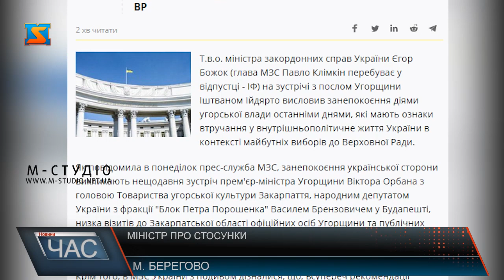Міністр про стосунки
Міністр закордонних справ Угорщини Петер Сіярто заявив: Угорщина тоді розблокує рух України до НАТО, коли вдасться знайти порозуміння у спірних, на думку угорців, питаннях з Україною. За словами високопосадовця, Угорщина зацікавлена в сильній, стабільній та демократичній Україні. Також Сійярто висловив сподівання на порозуміння із Україною після парламентських виборів.